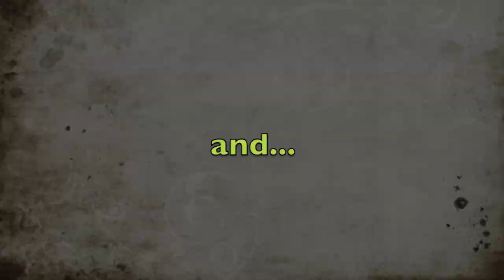2011 Cascade Lakes Hill Climb - SM Record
This was my final and fastest run at the 10th Annual Cascade Lakes Hill Climb.  The time was good enough for 1st in class and set the Street Modified record for the hill.